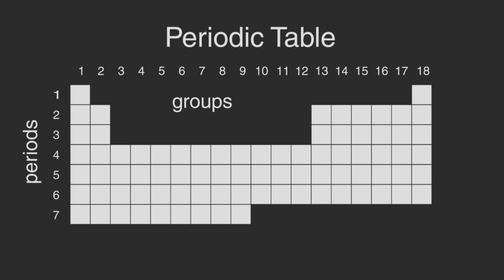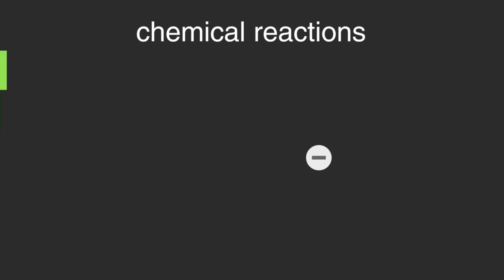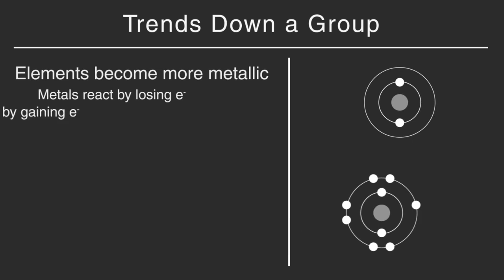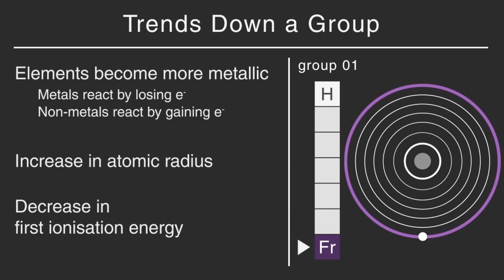आवर्त सारणी : एक परिचय | Introduction to The Periodic Table